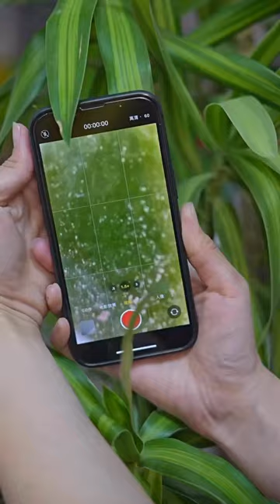⭐ Product Link in Comments ⭐400x Adjustable Expert View Microscope Universal Phone Lens⁠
🔗 Product Link Pinned in Comments! 🔗